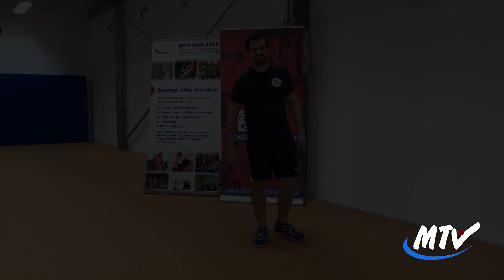Tabata für Einsteiger(innen)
Zuhause fit - heute gibt's Tabata, ein kurzes aber intensives Workout für Einsteiger(innen). Vielen Dank an Coach Jan und unseren Video-Man Jonas!
Haut rein, viel Spaß wünscht das MTV Team!